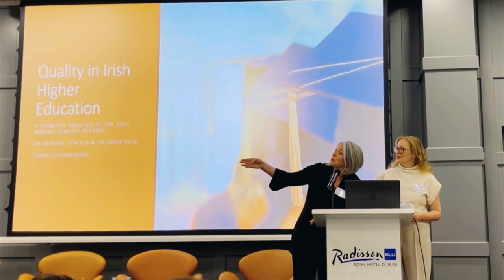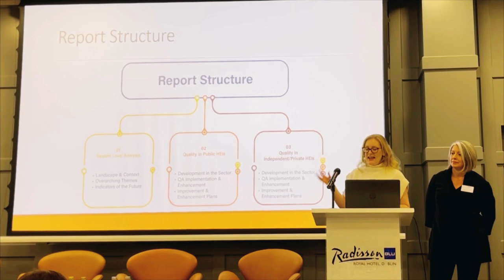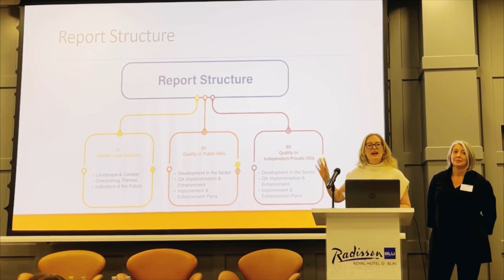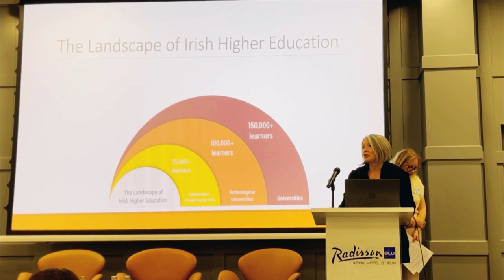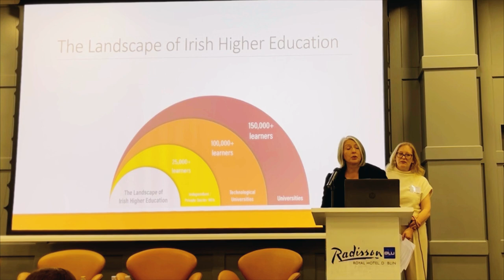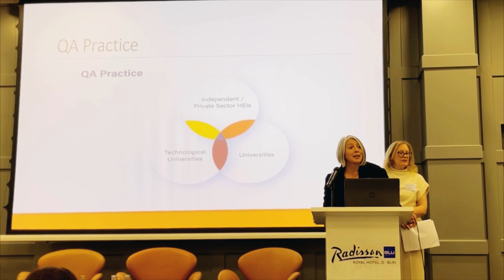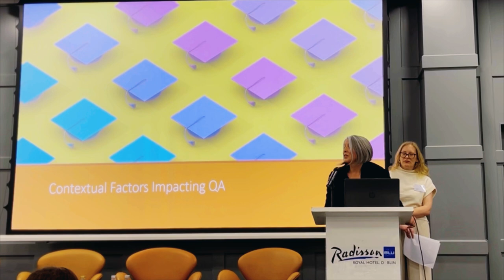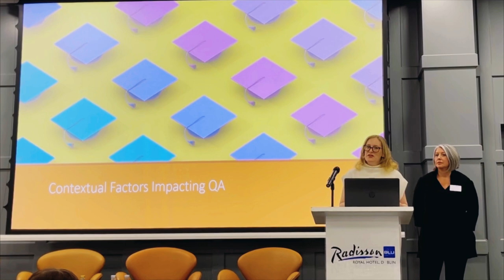Quality in Irish Higher Education: a Thematic Analysis of the 2023 Annual Quality Reports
Dr Deirdre Stritch and Dr Cathy Peck introduce the thematic analysis of the 2023 annual quality reports. This was opening presentation for the QQI event Quality in HE: Sectoral Findings & Enhancement Showcase held on Tuesday 17 October 2023.